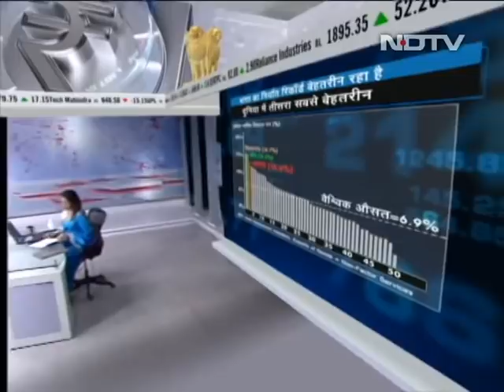Des Ki Baat: Finance Minister Announces Strategic Disinvestment Targets In Budget Speech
Des Ki Baat - February 1, 2021: Finance Minister Nirmala Sitharaman in her Union Budget 2021 speech on Monday announced strategic divestment in two public sector companies and financial institutions, including two nationalised banks and one insurance company, in the next fiscal year. Ms Sitharaman also put disinvestment receipts at ₹1.75 lakh crore for fiscal year beginning April 1, 2021. A new Agriculture Infrastructure and Development Cess will be imposed from Tuesday on customs duty levied on bullion, alcoholic beverages, coal and agri products ranging from apple to lentil. (Audio in Hindi)